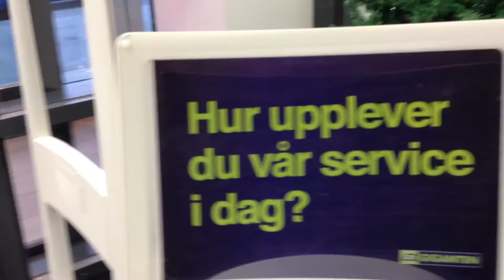ШВЕЦИЯ: кнопки с вопросом о сервисе в магазине... Sweden Stockholm